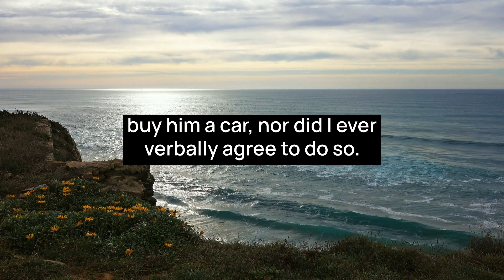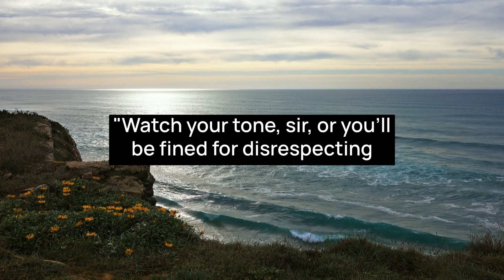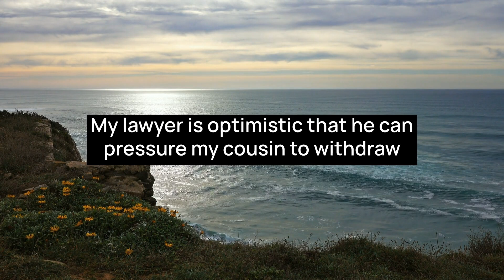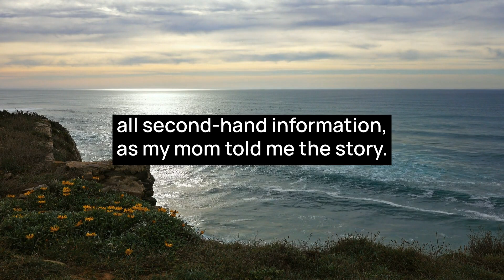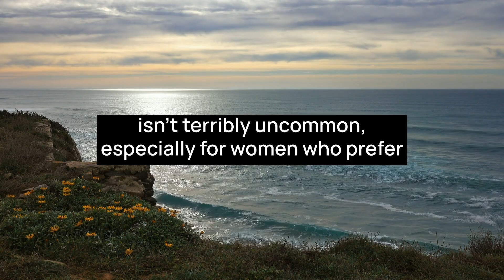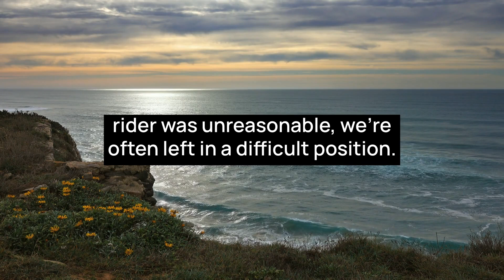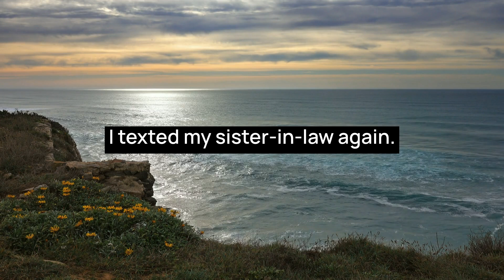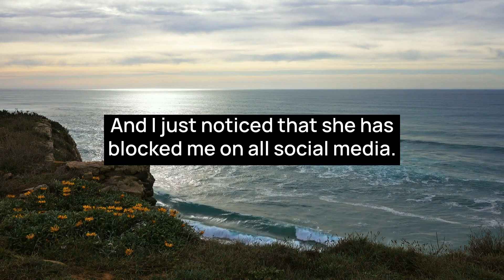Entitled Rider Demands Special Treatment, But The Driver Kicks Him Out And Files A Report With Uber.